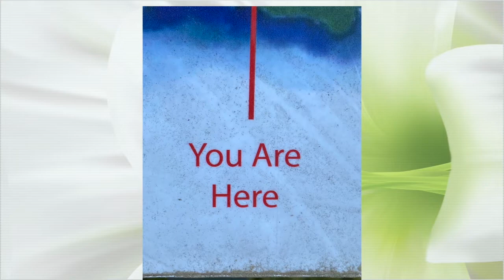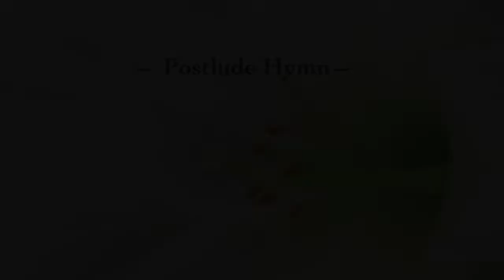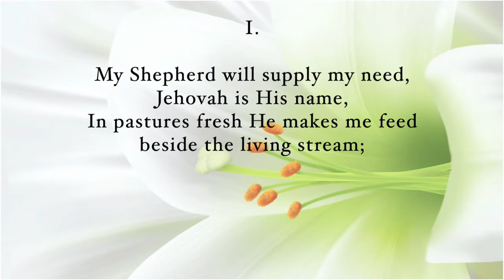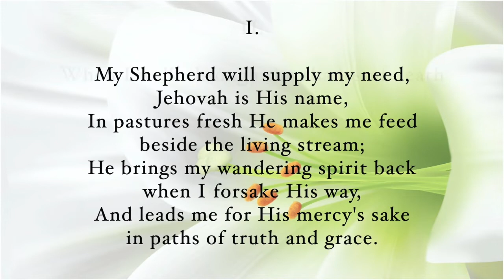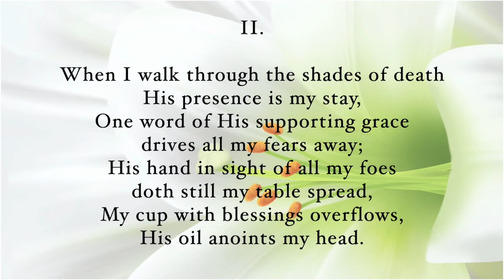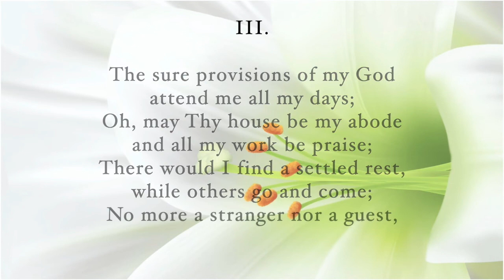Sunday Service May 3, 2020